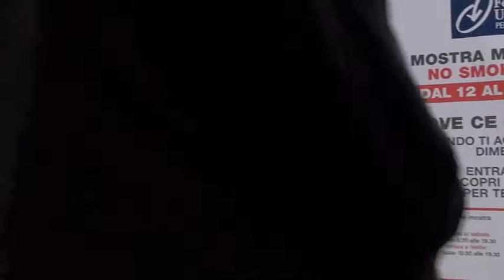Mafy per la Fondazione Veronesi a Bologna